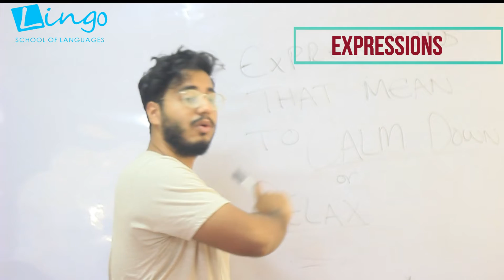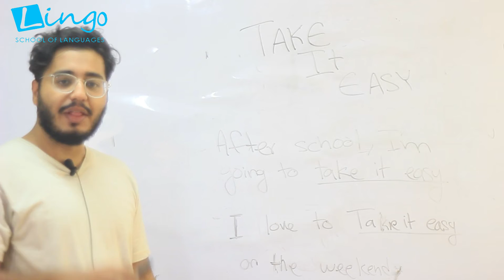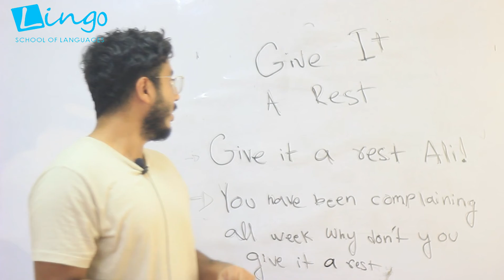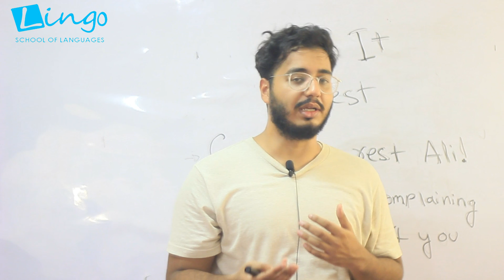3 Different Expressions To Say Calm Down Or Relax In English | Sound Like Native | Dr. English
LEARN DIFFERENT EXPRESSIONS TO SAY CALM DOWN OR RELAX!
In this video, I am teaching 3 different expressions that mean to calm down or relax with some examples of each.
1. CHILL OR CHILLED OUT
2. TAKE IT EASY
3. GIVE IT A REST

00:00 - Introduction
00:08 - Chill or chilled out
01:22 - Take it easy
02:20 - Give it a rest

Dr. English and Lingo School Of Languages along with their team are trying their best so you can speak English fluently like a native speaker with zero grammatical errors.

Most of you are puzzled by the day-to-day problems in English like hesitation in speaking, grammatical errors, lack of vocabulary, lack of conversational or spoken expressions, mispronunciation and so on, from today onwards you will receive expert guidance from this channel to make you confident and flawless in presentations, public speaking, English speaking, accent, grammar, exam preparation, interview skills.

Dr. English PK Channel will give you an entirely different experience. He made English as easy as ABC. He compressed English into 26 topics that help you to speak and to write without making grammatical errors. His methodology of teaching English as a second language is revolutionary, which helps not only to learn English but also any foreign language can be learned through his methods. Dr. English impressed thousands of people who almost gave up on the English Language. He focuses on listening and speaking the natural way of leering a language as you learned your first language. His fun personality never makes you bored in the classroom and during watching videos.

Dr. English describing the myth of speaking fluent English. The reason is to concentrate the solutions, to apply the targets, to achieve in understanding fluency , grammar , and vocabulary are the form of speaking the English Language.

For further details, please message or call us or visit any of your nearest branch (DHA phase-5, Gulshan-e-Iqbal , Gulistan-e-Johar, Jinnah Avenue, Karachi). International students can take online demo.